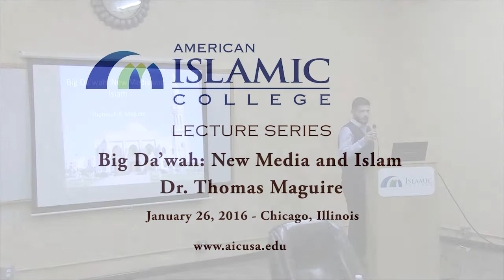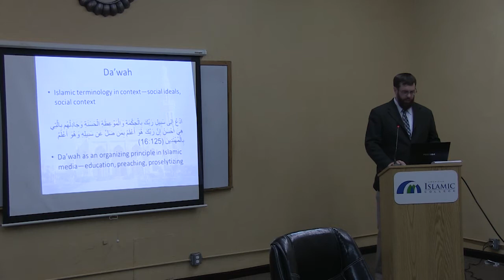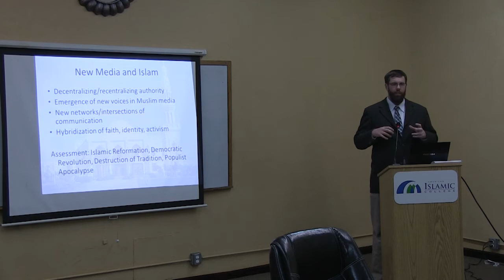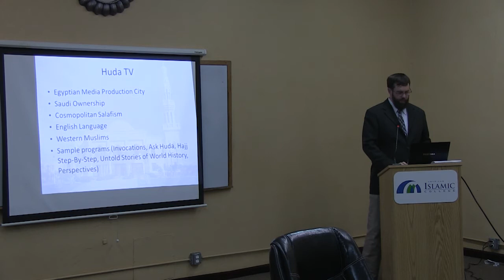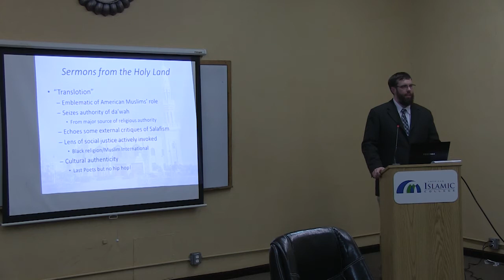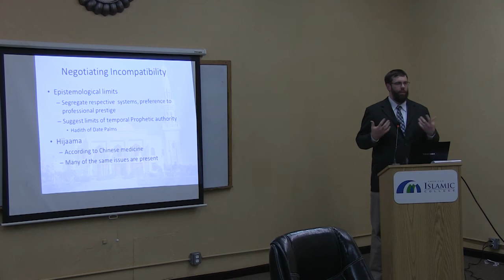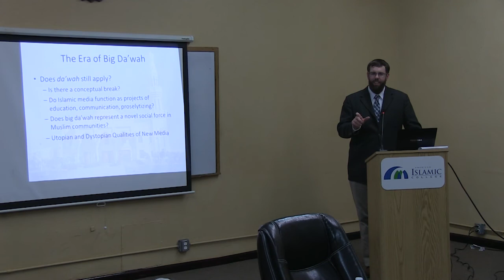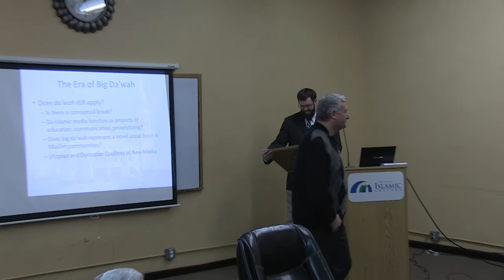Dr. Thomas Maguire: Big Da’wah: New Media and Islam